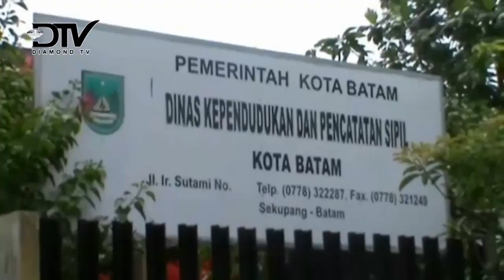DISDUK BATAM MAKSIMALKAN PENDATAAN E-KTP HINGGA 2019